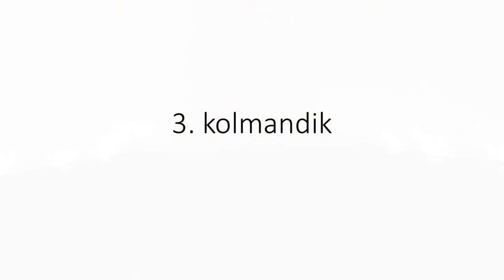JK Tallinna Kalev 08 vs JK Tallinna Kalev 09 (6-1) (06.02.2020)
Sõpruskohtumine // Sõle staadion